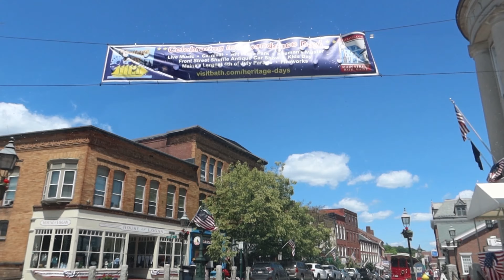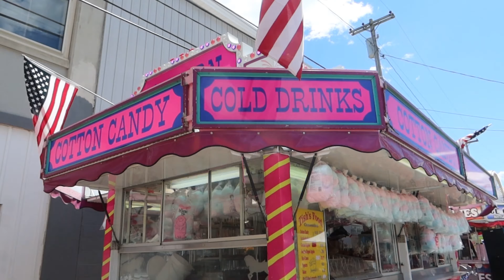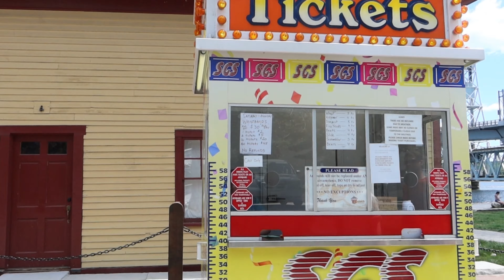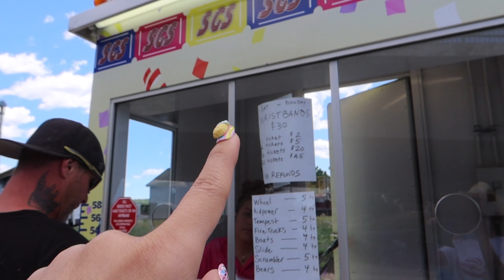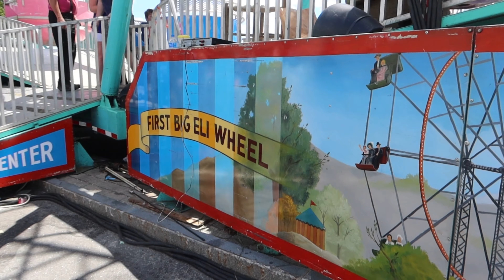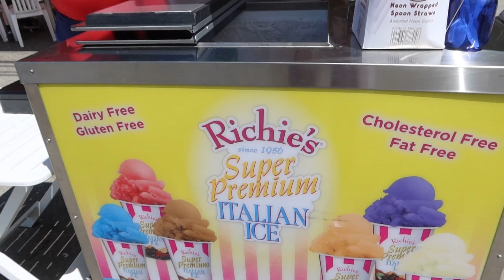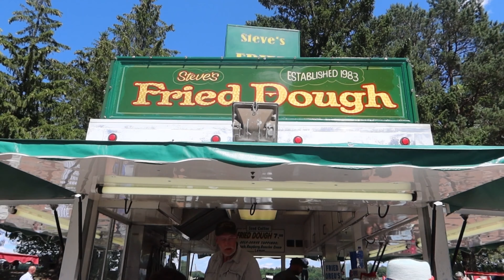USA Vlog: วันชาติอเมริกา เล่นชิงช้าสวรรค์ กินจนตัวแตก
สวัสดีค่า ถุงแป้งค่า
แป้งไปเที่ยวงานวัดวันชาติอเมริกามาฝากค่า
ครั้งนี้ มีคนบอกว่า งานเล็กไปเยอะเลย คนเดินน้อย
แต่ก้นะ มาสัมผัสบรรยากาศให้ได้ชมกันนะคะ
หวังว่าจะสนุกไปด้วยกันนะคะ